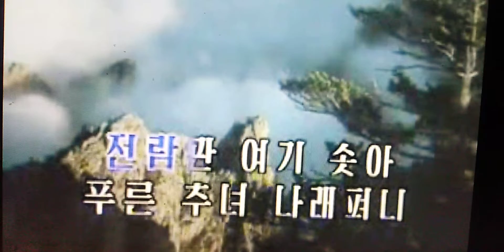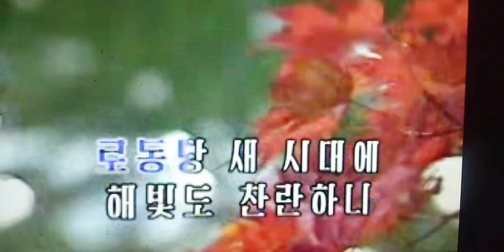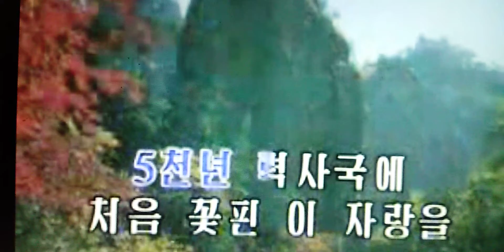묘향산 가을날에 조선가요 Ｃｏｖｅｒ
妙香山の秋の日に